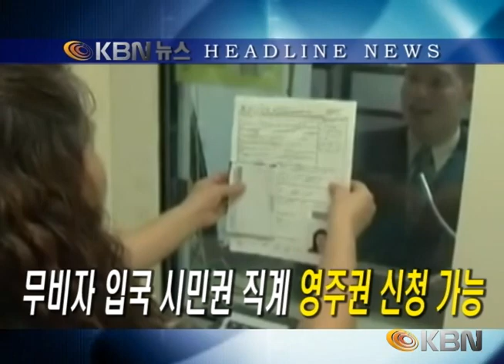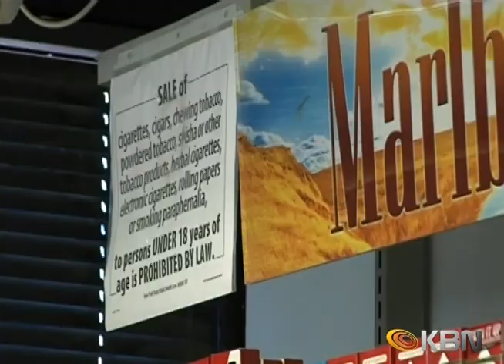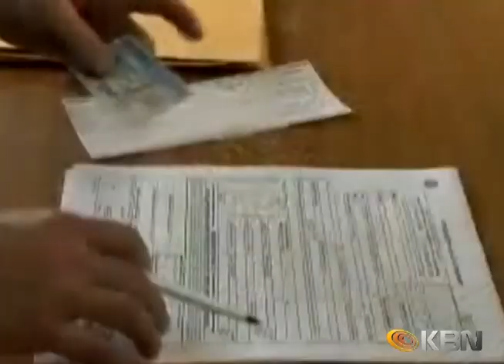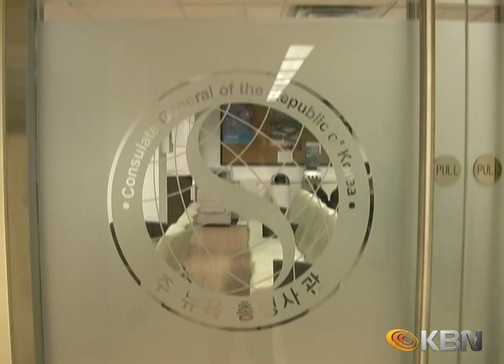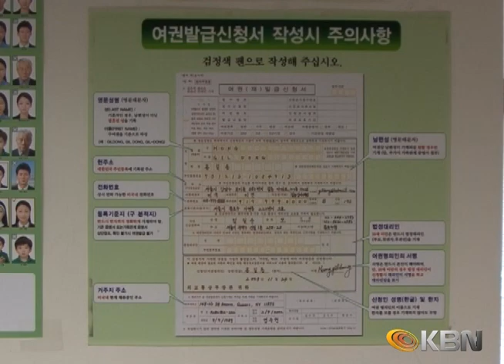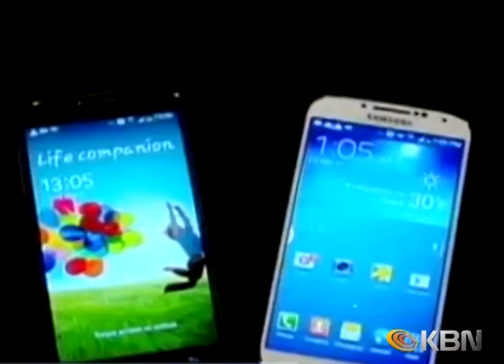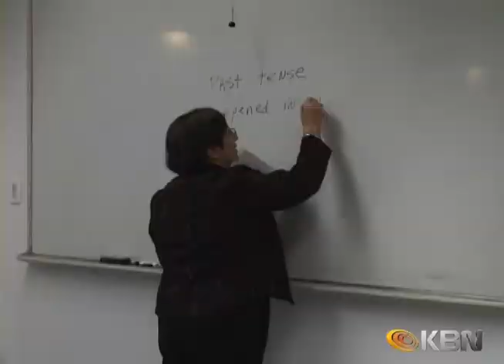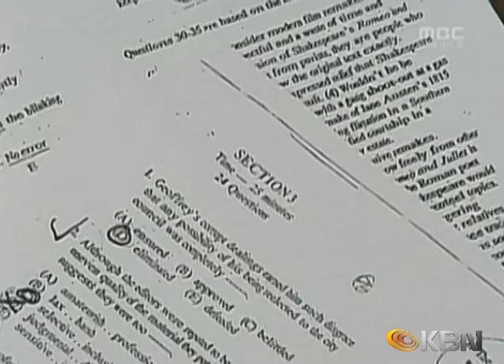[2013.11.20] KBN News